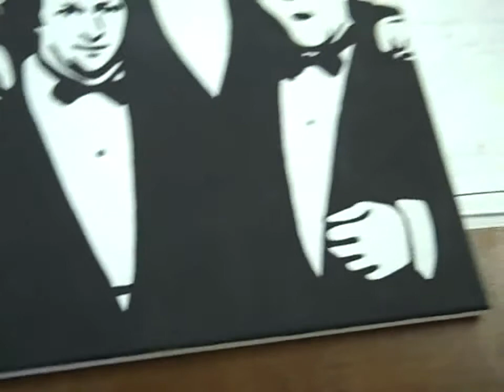Vlog for a Week (10-20) PAINTINGS!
Today at work, I painted pictures! One for my dad and one for either myself or someone else if they want to buy the Beatles Abbey Road painting. I posted pictures on my Facebook